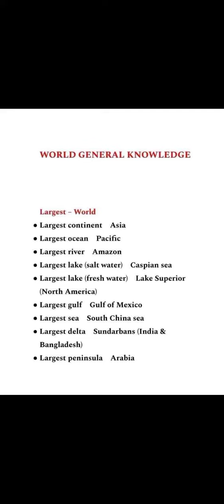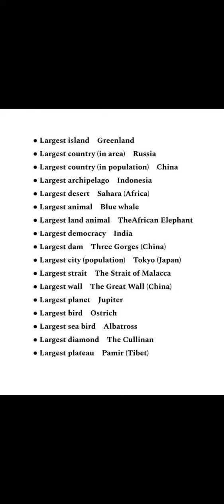Largest of the world | General Knowledge | Entrance exam